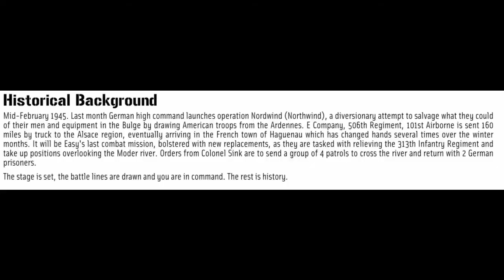Memoir 44 Solo Playthrough- SFTF- Last Patrol- Easy Company at Haguenau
This was a lot of fun to make. A couple very tense moments where it looked like all was lost, a couple wild swings with lucky cards and dice, a down-to-the-wire finish, this scenario highlights everything that makes Memoir 44 the amazing game system it is. Kudos to the author barth153!!

It's so short I'm not going to time stamp the highlights. Enjoy!!!

*Just realized I spelled Haguenau wrong in the title page! D'OH!!!